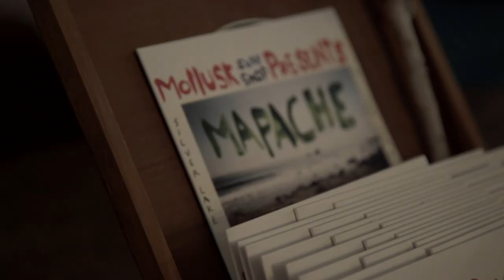Mapache - "Cactus Flower"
Mapache stopped by the Black Feather Lounge to sooth our souls with a live performance of "Cactus Flower." For more videos like this head over